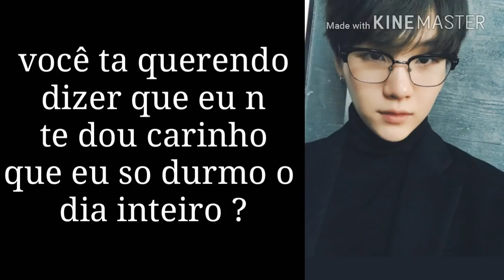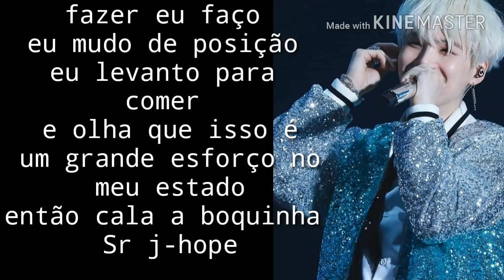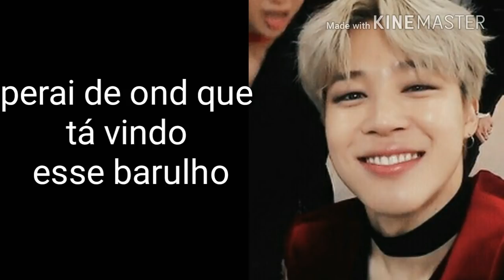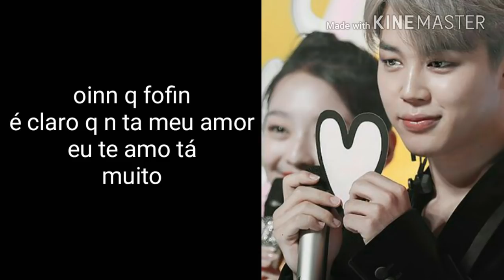[Ligação] BTS Gente vocês viram o Yoongi